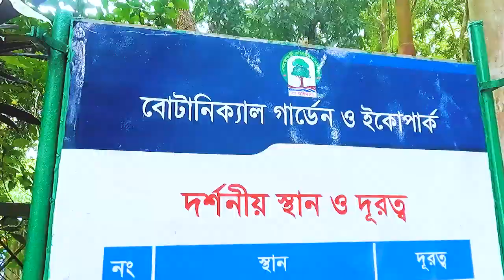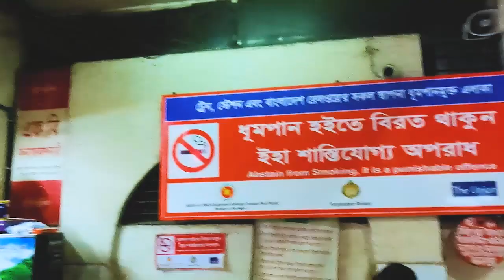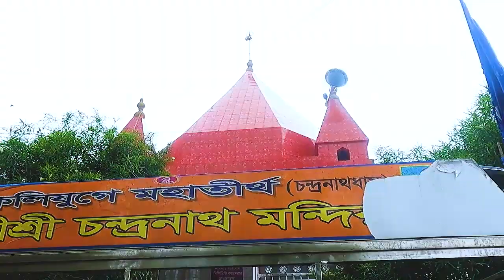মাত্র 900 টাকায় সীতাকুন্ড ট্যুর |সীতাকুণ্ড |Sitakunda | Sitakunda of Chattagong in Bangladesh Tour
I love travelling and exploring new things.